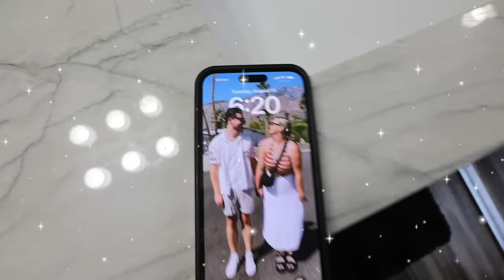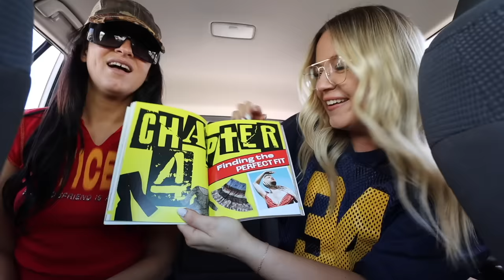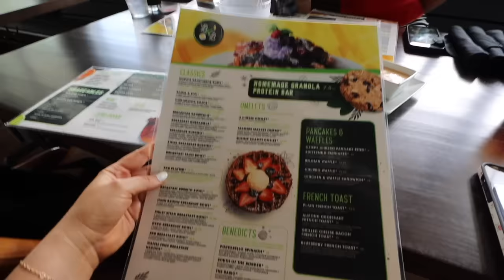navigating a hard week, a secret i've been keeping, & thrifting day!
make sure to pre-order macy's book, second chances HERE (and you'll see my face/words in it!!!)